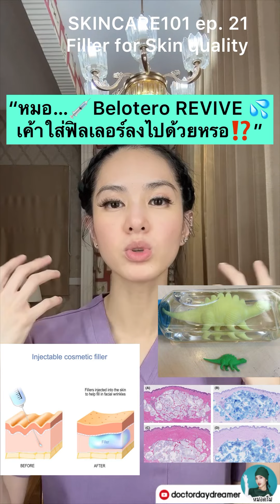“หมอ?💉 BELOTERO REVIVE เค้าใส่ ฟิลเลอร์ 💦ไปด้วยเหรอ⁉️” SKINCARE101 ep.21